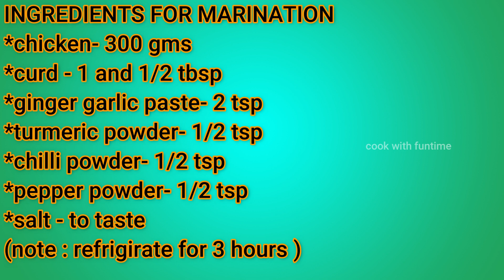juicy and buttery reshmi kebab ரேஷ்மி கபாப் रेशमी कबाब easy and perfect starters recipe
this can also be cooked in a charcoal grill and electric grill in same process of marination.
DO TRY CORIANDER CHICKEN RECIPE IT TASTES REALLY AWESOME